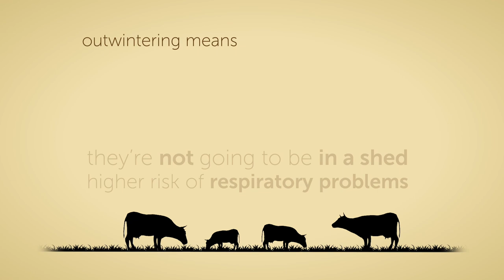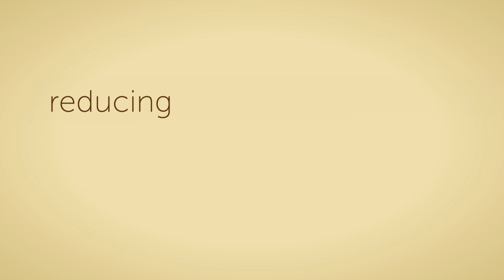Bringing Biodiversity Back with Nikki Yoxall, Grampian Graziers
In this video we hear from Nikki Yoxall on how she has been integrating native cattle into existing woodland and scrub to enable effective outwintering of the herd. With animal health and biodiversity benefits, agroforestry and year round grass based systems can offer a solution to a number of challenges, and can help bring biodiversity back to the farmed landscape.